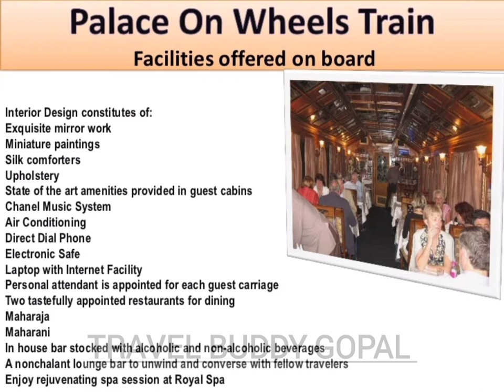Palace On wheels | Palace on wheels train | Palace on Wheels - a Royal Journey to rajasthan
Once Again Me Travel Buddy Welcomes you all On Our new Journey Destination And Vlog.

Trying to Give You as Much Information I can or travelling.

Hotels

tourist places

Tourist Attractions

Travel Itinery

indian train
rajdhani express
royal train
indian rail
palace on wheels ka kiraya kitna he
palace on whee;s facilities
दुनिया की दस सर्वश्रेष्ठ ट्रेनों में से एक
ट्रेन में दो रेस्ट्रो बार